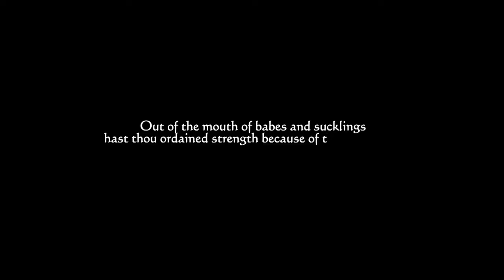FOUNTAIN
fountain is an inspirational hymn, the sax version was produced by idtones,saxmistress did a great job to complement the effort of the producer,to crown it all the video was directed by Ajibola muka. all glory to God almighty for the inspiration and grace.